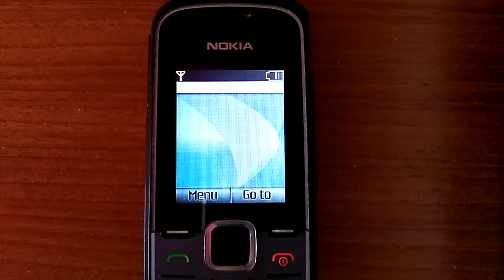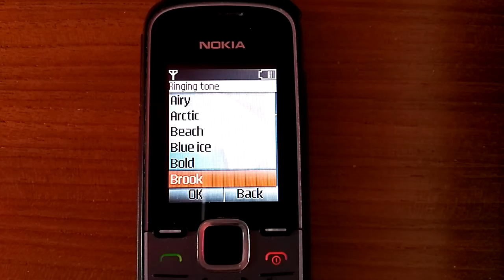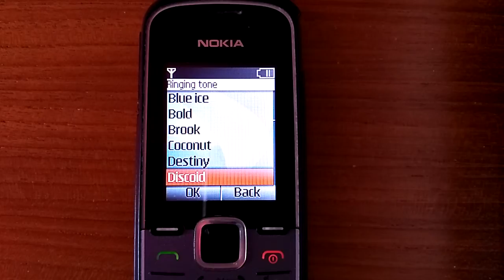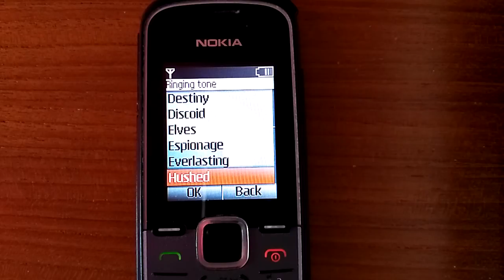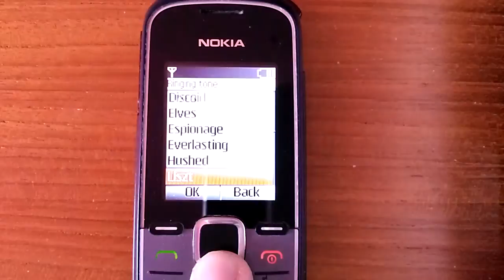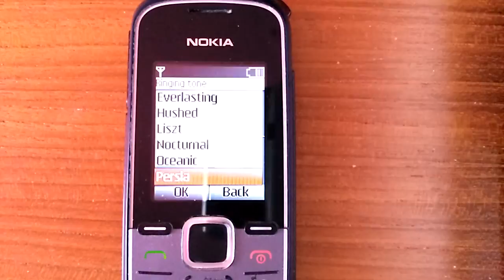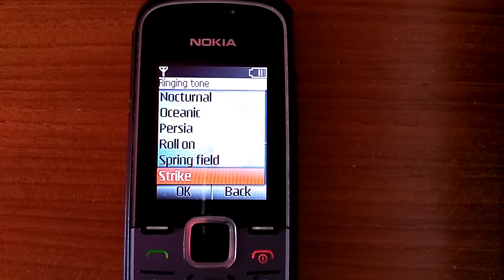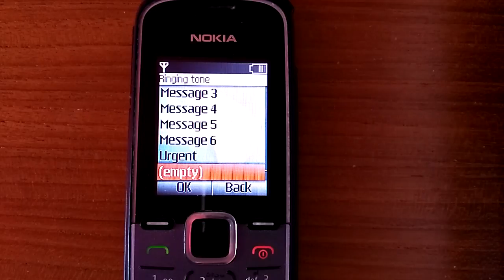Nokia 1662 Ringtones (Original)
I have uploaded my Nokia 1662 original ringtones video, I am trying to improve the quality of my videos as well, hope you guys like it. Thanks